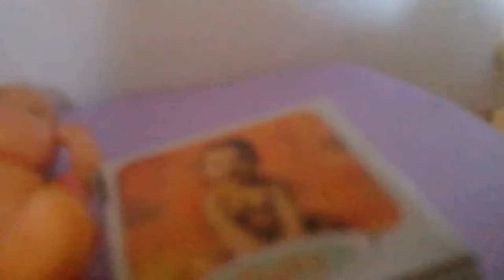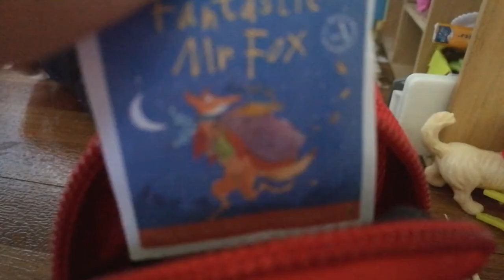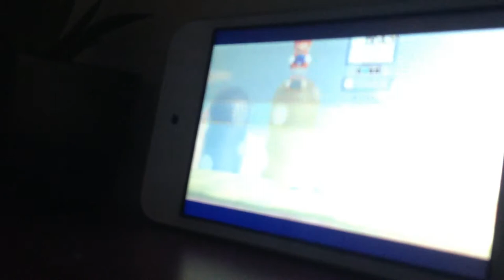School morning routine|| Nikki and Andre